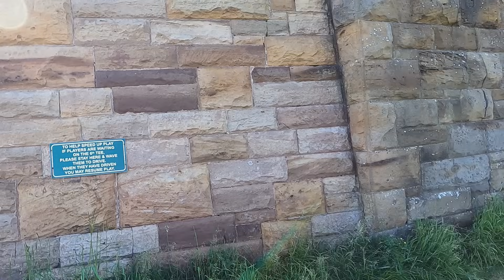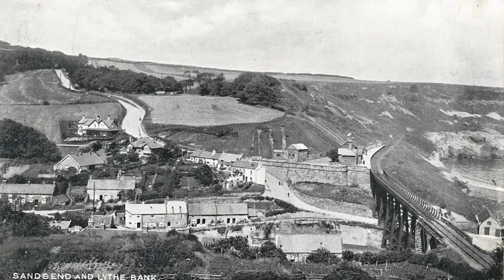Yorkshire's Most Beautiful Lost Railway? Whitby to Loftus Line.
Is this Yorkshire's Most Beautiful Lost Railway?    The Whitby to Loftus Line

The Whitby to Loftus Railway has been closed since 1958.

Much of the route does however remain with numerous relics and reminders of the railway that once served the likes of Sandsend, Staithes and Kettleness.

In Part one of this series i begin my journey at the former Whitby West Cliff Station passing along the coastal cliff edges where 4 viaducts once stood proud but all now removed.

I head on up towards the site of Sandsend Station that still survives today.

Error in video. I mention one viaduct was wooden it is not it was Iron.